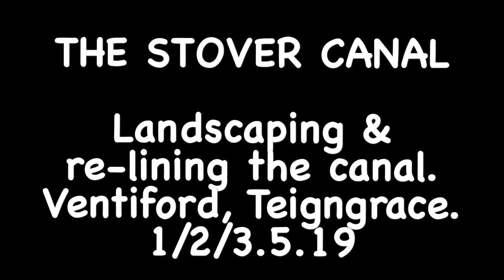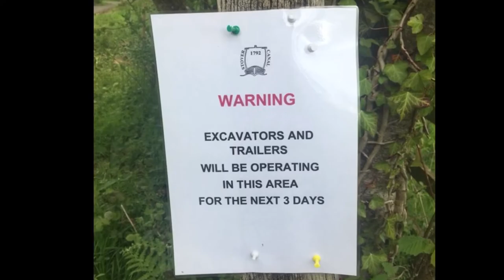The Stover Canal. Landscaping and clay lining Ventiford.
Works on the Stover Canal at Ventiford, Teigngrace, Devon.